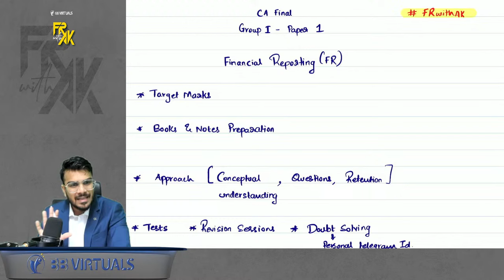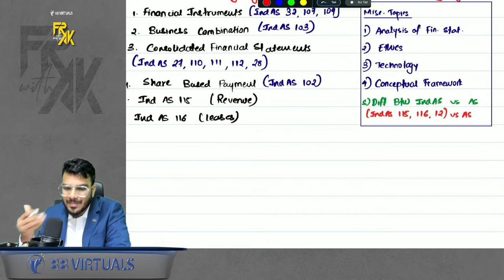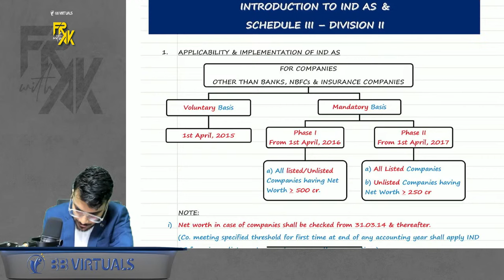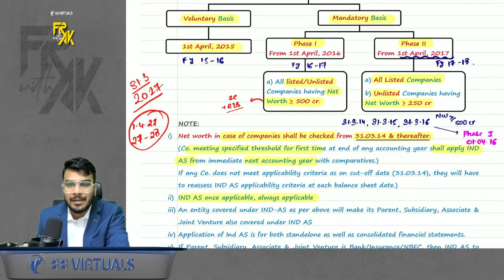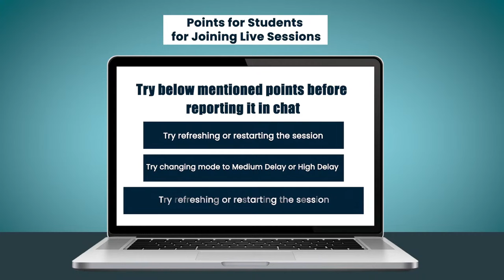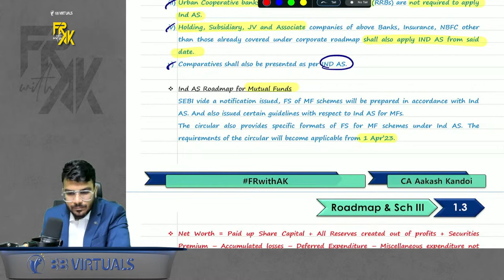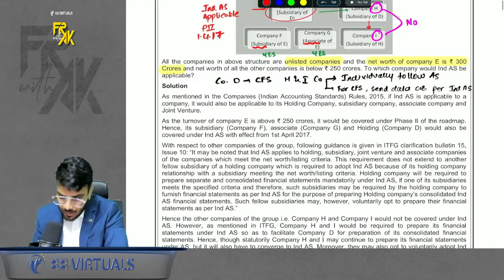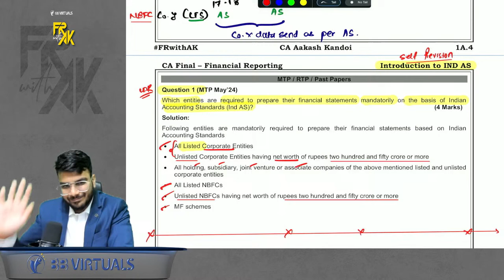01. Introduction to IND AS | CA Final FR Regular Full Course | CA Aakash Kandoi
01. Introduction to IND AS | CA Final FR Regular Full Course | CA Aakash Kandoi